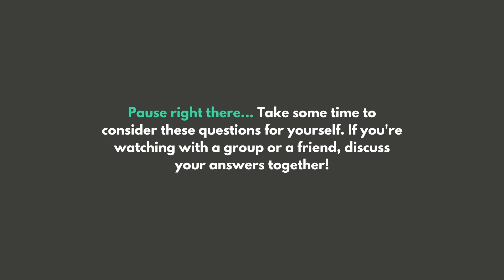Who Do You Think You Are // Relation-Chips Series | Min. Keith Goosby II | NET Church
BSWR 10/20/22 — WHO DO YOU THINK YOU ARE // Relation-Chips Series // Jeremiah 1 — NET Church 2022

“What we believe about ourselves is oftentimes in direct opposition to who God has called us to be and we have to get out of who we think we are or what the test, and our birthday, tells us who we are.”

QUESTIONS FOR REFLECTION:
1. What type of person do you think you are?
2. What type of person do those close to you say that you are?
3. What are you currently doing to improve yourself?

00:00 - Intro
01:10 - Jeremiah 1
09:00 - Personality Types
24:35 - Main Point

Bible Study War Room is our Thursday night Bible study, meeting at 7pm central. Join us each week for a new lesson!

🧠😌 REIMAGINE WHAT IT MEANS TO GO TO CHURCH 💒🏘